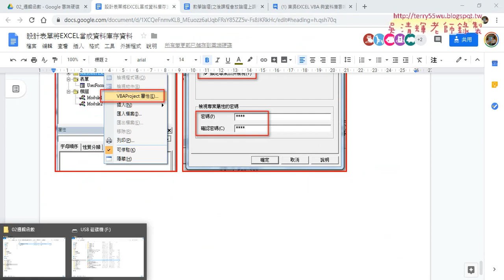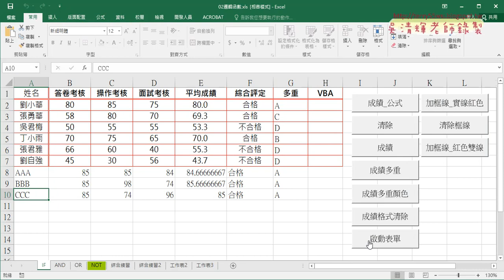15 VBA專案加上密碼